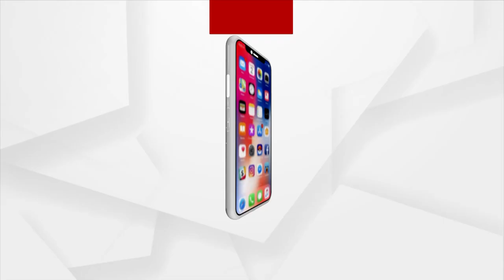New Concrete Bridge Connecting Dhabaleswar Shrine Thrown Open For Devotees